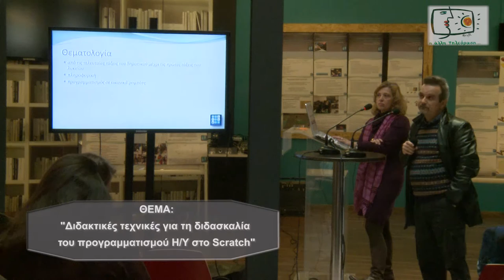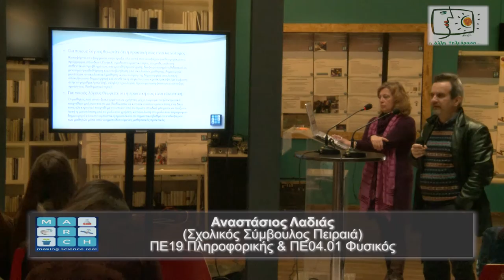Αναστάσιος Λαδιάς: "Διδακτικές τεχνικές για τη διδασκαλία του προγραμματισμού Η/Υ στο Scratch"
Σεμινάριο που διοργανώθηκε από την Εκπαιδευτική Ραδιοτηλεόραση του Υ.ΠΟ.ΠΑΙ.Θ. στο πλαίσιο του Ευρωπαϊκού Έργου “March: Make Science Real in Schools”, την Παρασκευή 20 Μαρτίου 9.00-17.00, στο INNOVATHENS, στο πλαίσιο του Athens Science Festival.
Η επιλογή των σεναρίων ή/και πρακτικών διδασκαλίας έγινε βάσει των παρακάτω κριτηρίων:
• Καινοτομία παιδαγωγικής μεθοδολογίας
• Συνεργατικότητα
• Ελκυστικότητα
• Δυνατότητα σύνδεσης με το θεματικό άξονα «Βιώσιμες Πόλεις»